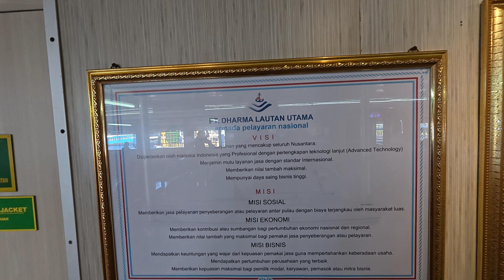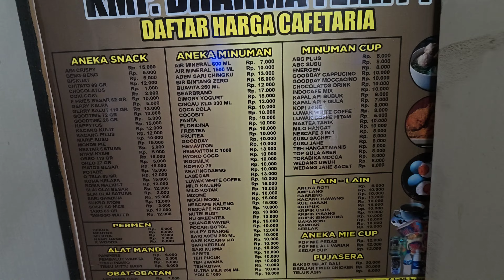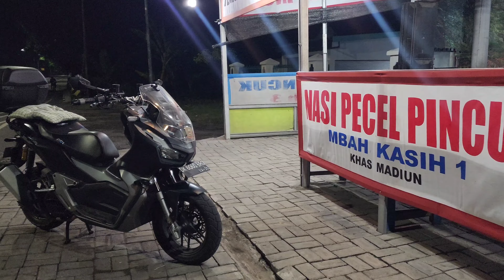DAY 1 Cerita Motoran Bali ke Madiun | Part 1 Denpasar - Gilimanuk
Day 1 (Hari ke-1) Perjalanan Ombro, Supermom dan Gogobro Touring Motoran dari Bali Ke Jogja.
Menghadiri Acara Honda Bikers Day 2024 yang awalnya akan diadakan di Magelang tapi dipindah ke Klaten karena ada acara negara.

Di Video Hari Pertama Ombro akan menempuh jarak 531 Kilometer dari Denpasar ke Kota Madiun Jawa Timur yang akan Ombro bagi menjadi 3 Part (session). Dan ini adalah perjalanan touring motoran terjauh yang pernah Ombro tempuh bersama Supermom dan Gogobro dalam 1 Hari.

Part 1 adalah perjalanan Ombro dari Denpasar Ke Gilimanuk, seperti apa keseruannya?
Ada Update apa saja di jalur lintas selatan Bali Denpasar Gilimanuk? dan Ada update syarat apa saja untuk menyebrang dari pelabuhan Gilimanuk ke Ketapang Banyuwangi? Yuk tonton videonya